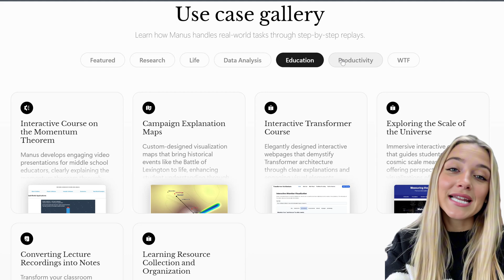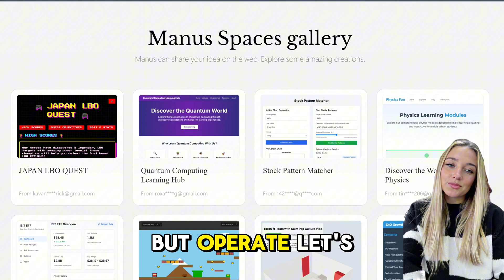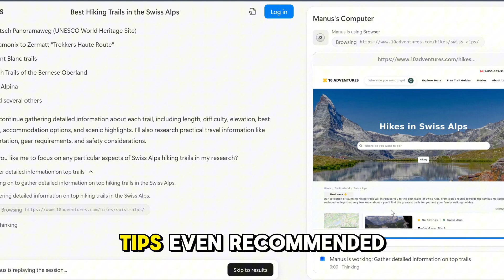Is This the DEEPSEEK Moment in AI? Meet Manus AI Agent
Manus AI is not your average chatbot—it’s a fully autonomous AI agent that can browse the web, plan complex tasks, and even manage 50+ social media accounts in real time. In this video, we dive into how it works, with real-life examples like booking international travel, researching hiking trails in the Alps, and comparing every MacBook ever made. The results? Mind-blowing.
We also take a look at the viral X video that made Manus explode online and break down why this could be a DeepSeek moment in the evolution of AI agents. If you’re into cutting-edge tech, automation, or just want to see the future in action, this one’s for you.

Vortex Channel is a part of BlockChainWorld 5,000.000 MASSIVE Crypto COMMUNITY 💎 ALL ABOUT CRYPTO, TOKENS, AI, TAP GAMES, MEME COINS, PLAY AND EARN, DEFI, P2E, NFT, METAVERSES, BITCOIN FORECASTS! We're diving into the coolest next-gen tech in the Crypto space, from brand-new AI Tools to must-have apps, Play-to-Earn Games, NFTs, DEFI, Wallets, Tokens, and everything blockchain and web3 related.